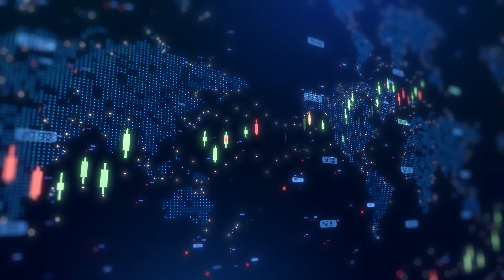AtaiBeckley advances BPL-003 toward Phase 3 After Strong Phase 2 Data topline data i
AtaiBeckley NV CEO Dr Srinivas Rao joined Steve Darling from Proactive to discuss the company’s official launch following the completion of the merger between Atai Life Sciences and Beckley Psytech, forming a new clinical-stage biopharmaceutical company focused on developing transformative treatments for mental health disorders.

Rao said the combined company, now known as AtaiBeckley, brings together complementary expertise, proprietary technologies, and a robust clinical pipeline aimed at addressing treatment-resistant depression (TRD) and other mental health conditions.

AtaiBeckley’s lead program, BPL-003, a short-acting psychedelic compound, has received Breakthrough Therapy Designation from the U.S. Food and Drug Administration (FDA) for TRD. The company expects to meet with the FDA in the coming months to finalize Phase 3 trial plans, with pivotal studies anticipated to begin in Q2 2026.

The company also reported positive topline results from the open-label extension (OLE) of its Phase 2b clinical trial of BPL-003 in TRD patients. A 12 mg dose administered eight weeks after an initial dose (0.3 mg, 8 mg, or 12 mg) produced rapid, robust, and sustained antidepressant effects lasting up to eight weeks.
The Phase 2b trial consisted of an eight-week, quadruple-masked, dose-finding study followed by an eight-week OLE phase. Of the 126 patients who completed the core study, 107 entered the OLE. Patients who initially received 0.3 mg recorded a mean reduction in MADRS score of 14 points by Day 57.Those who received 8 mg or 12 mg demonstrated a mean reduction of 19 points, with a 63% responder rate and a 48% remission rate at Day 57.

The safety and tolerability profile of BPL-003 in the OLE remained consistent with prior studies and comparable to other compounds within the psychedelic class. Beyond BPL-003, AtaiBeckley’s pipeline includes VLS-01 (DMT buccal film) – in a Phase 2 trial for treatment-resistant depression, EMP-01 (R-MDMA) – in a Phase 2a trial for social anxiety disorder and a portfolio of preclinical 5-HT2A receptor agonists, including non-hallucinogenic neuroplastogens

Rao said the newly merged entity is strategically positioned to become a leader in next-generation neuropsychiatric innovation, leveraging scientific depth and clinical momentum to bring novel treatments to patients with few or no existing options.